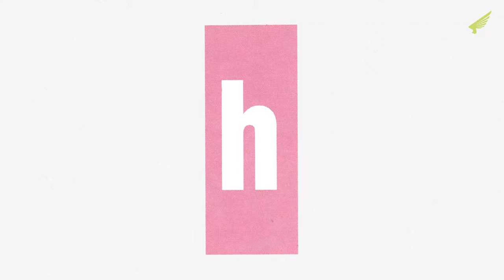Cut Off by Heavenly – Music from The state51 Conspiracy